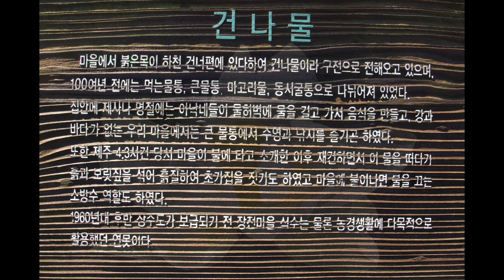White LOTUS 유가야 2018